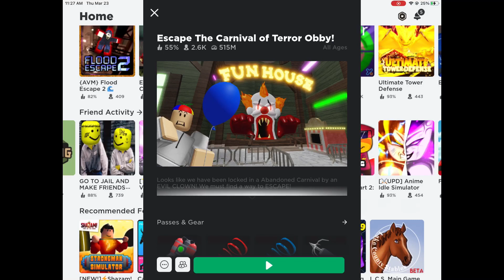I Escaped the Pennywise Clown Obby!!